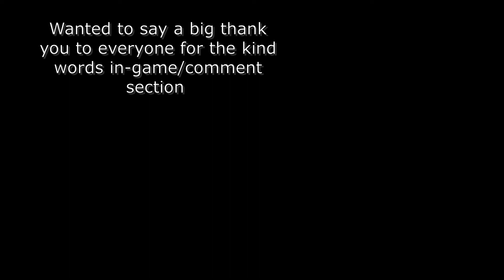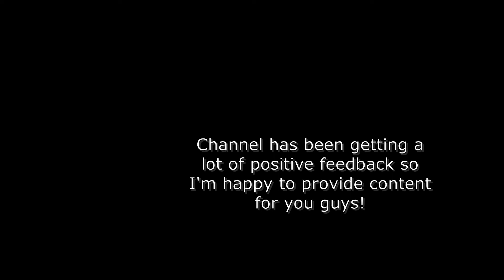Project ascension 3vs3 arena + Wpvp